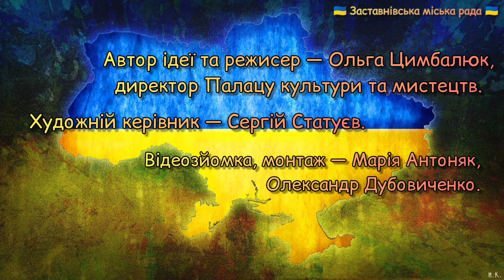У Заставні відзначили День Конституції України